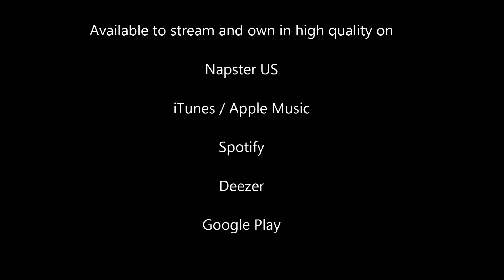Save the Future III - Spiritual Scythe (Audio Preview)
Save the Future III - Audio Preview Only

Producer / Artist: Spiritual Scythe

Featuring: Eternal Sanctuary - Session Singer

Genre: Drum & Bass / Atmospheric / Jazz

From the second album entitled: "Worlds." by Spiritual Scythe & Eternal Sanctuary

Available on